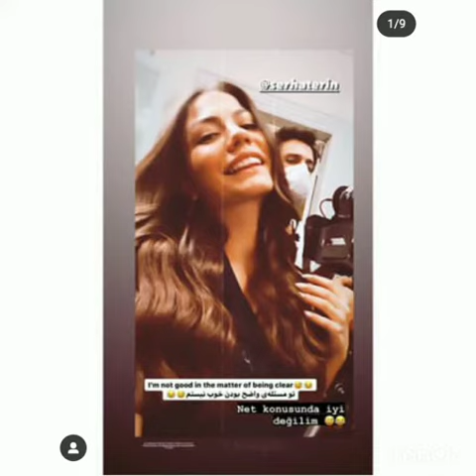Demet Özdemirden instagramdan yeni foto geldi!!!